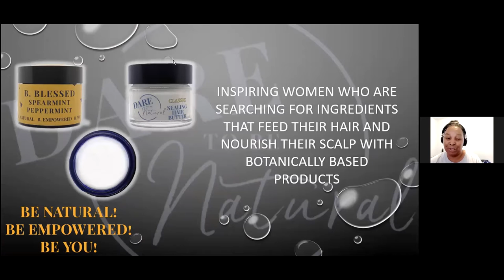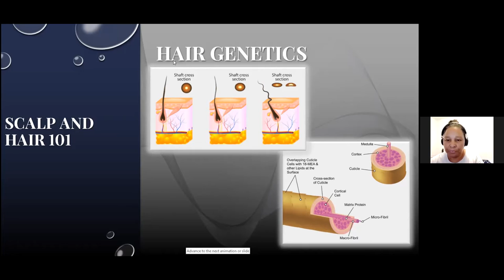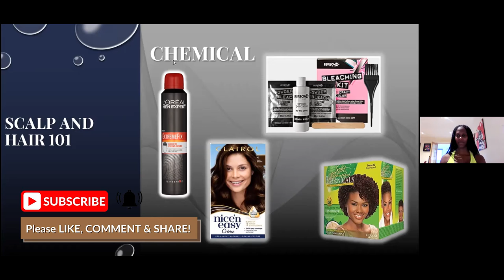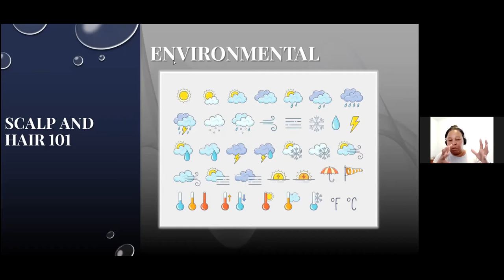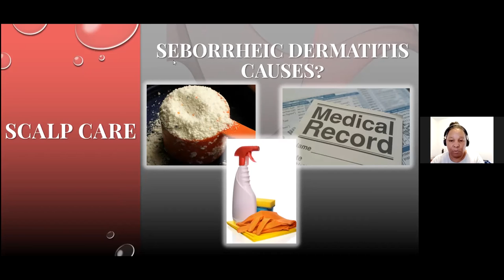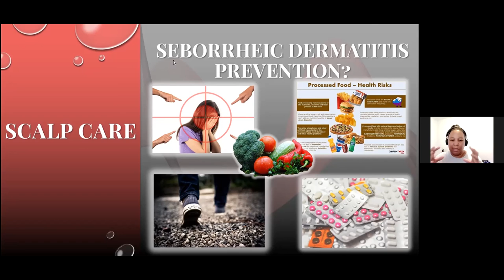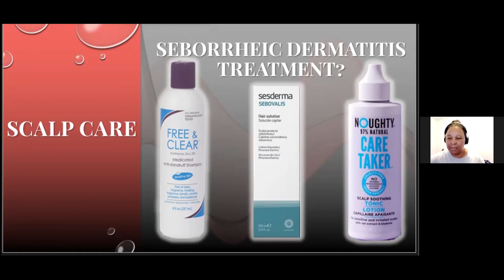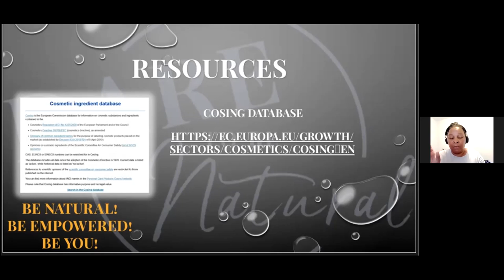DARE TO BE NATURAL: with Montreece Soares PART 1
Discussion About Seborrheic Dermatitis/ Dandruff Part 1
(Apologies for the sound quality, it gets better at 4 minutes)

Know about Seborrheic Dermatitis, as we dive into preventions, flare-ups, scalp care products and their ingredients. My guest, Montreece Soares talks with the vision to inspire women who are searching for ingredients that feed their hair and nourish their scalp with botanically based products. Be empowered by being natural!

LIKE & FOLLOW TIGS AND MOO NATURALS:
DOWNLOAD THESE FREE & USEFUL GUIDES:
➡️ Shopping Guide
Previous Video:
🤎 Interview with Alison Williams-Smith by Planet Wellness